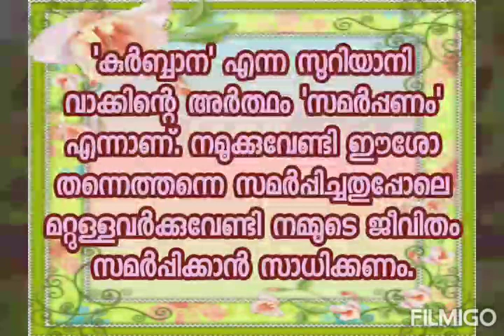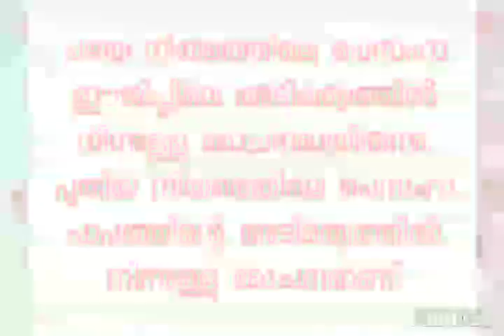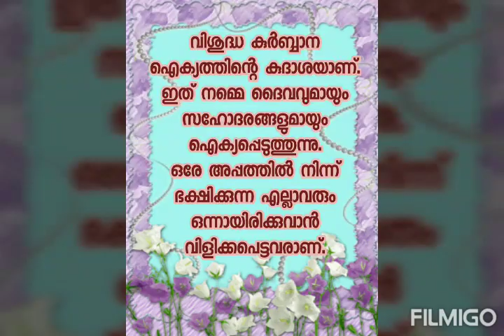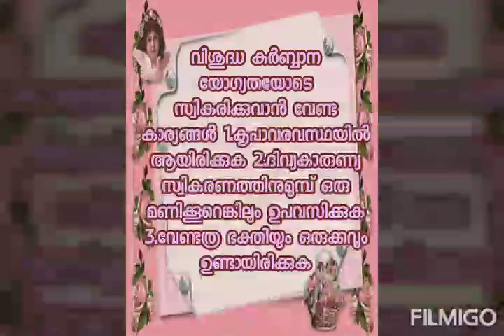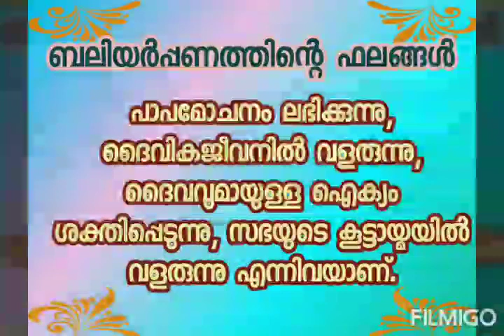Vishudha Kurbbana (Holy Eucharist)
What is Holy Eucharist ? Description in Malayalam.